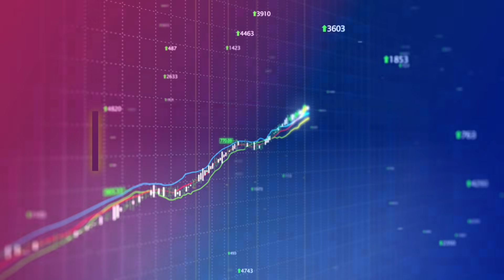Estudia - Administración de Empresas